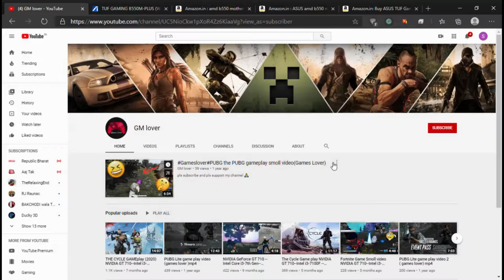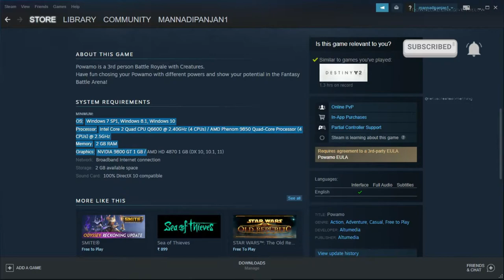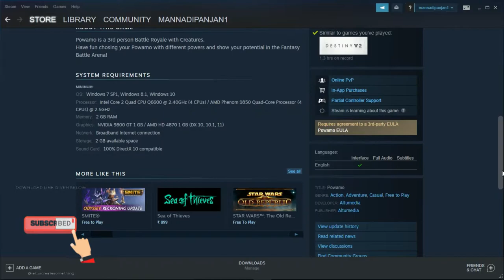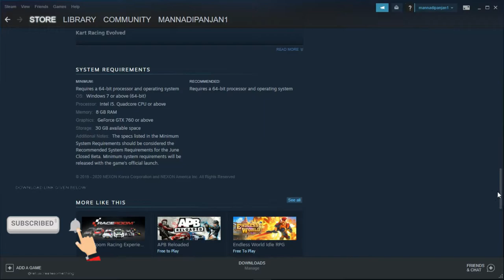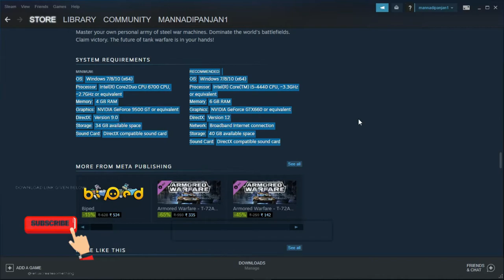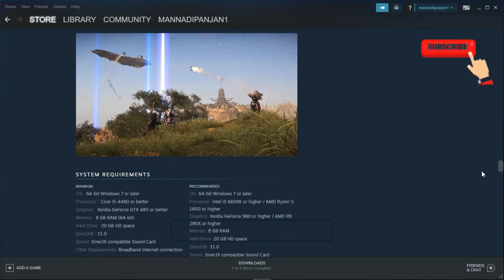FREE best high graphics 7 games list in steam store 2020😍❤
/// IMPORTANT NOTICE ///

SSD 256GB